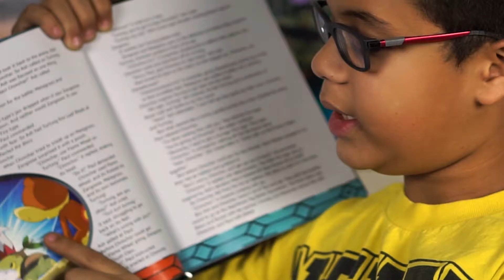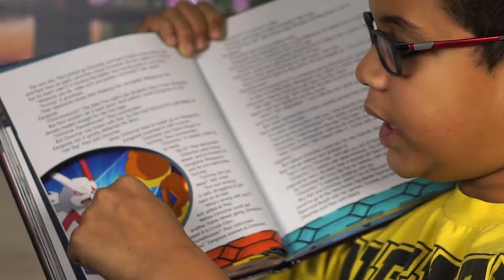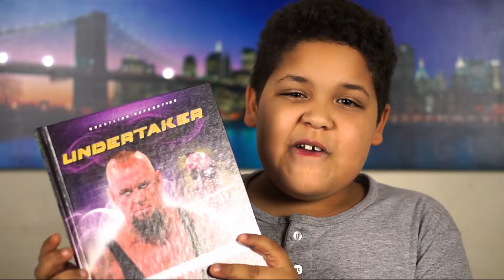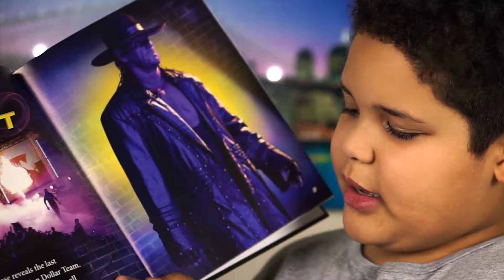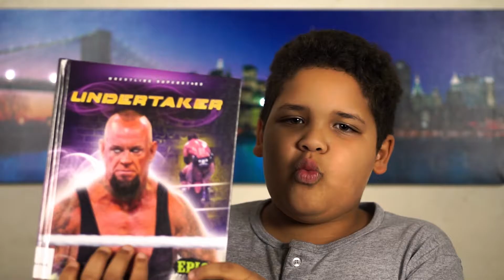Change your life Challenge/Book Review Vlog #19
This week both of my handsome boys read a book. We are going to try and read one book a week and review what we like and dislike about the books. Reading is one crucial part to learning. Hope you all enjoy. Stay strong & Stay focus Live Life Don't Let Life Live You.